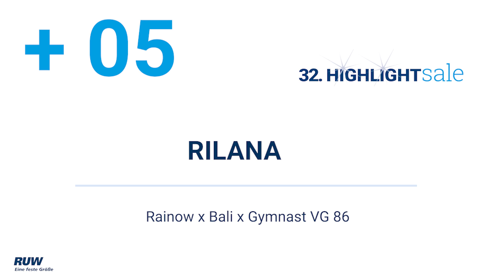RUW-HighlightSale 2023 - Verkaufstier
+05
RILANA

 FRÜHE RAINOW MIT SEHR
ATTRAKTIVEM GENOMISCHEN PROFIL
+ 160 gRZG, 2651 RZEuro, A2A2 und
positiv bei allen Merkmalen
+ Von SPH Alberta sind mehrere
Söhne in Besamungsstationen
+ Stammkuh ist die legendäre SnowN-Denises Dellia EX 95